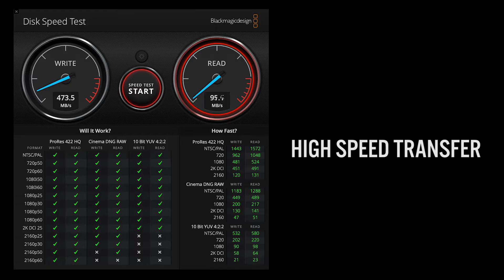ECLLPSE portable storage drive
ECLLPSE is a revolutionary portable storage drive designed for cross-device users that enables quick and hassle-free data transfer and data backup on the go.

With up to 2TB of storage, ECLLPSE is the world’s first and only portable SSD with OTG File Manager support capabilities for seamless data backup and storage for iPhone, iPad, and other iOS devices(iOS 13 or later) using a lightning connector. ECLLPSE’s USB-C supports high-speed data transfer at up to 550MB/s and is compatible with Macs, PCs, Android devices, and digital cameras. With this small, lightweight, shockproof, and waterproof drive, you can now backup your devices anytime, anywhere.